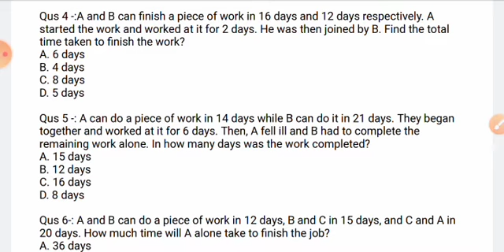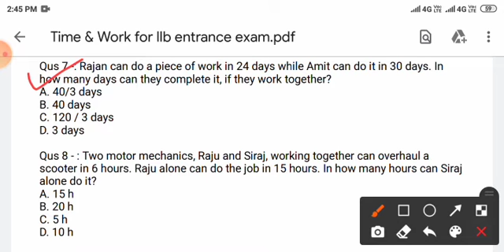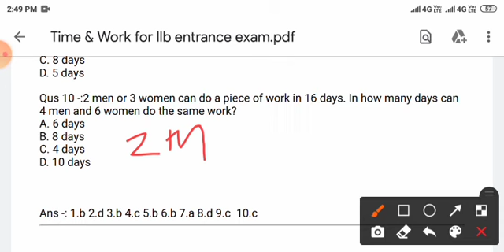Maths Revision Class 01 || Time & Work With Question || LLB Entrance Exam 2021